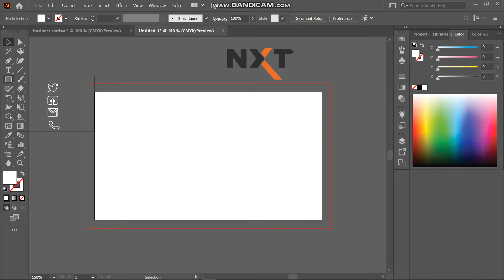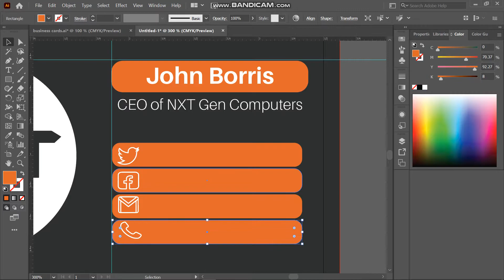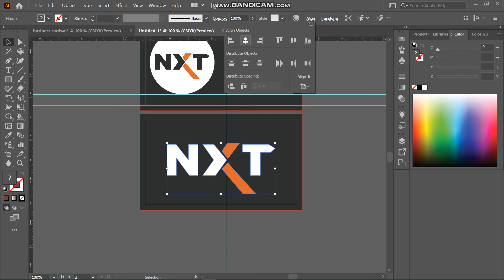Time lapse of Business card design in Illustrator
Hi, in this video I will show you guys how to make a simple business card in Illustrator.